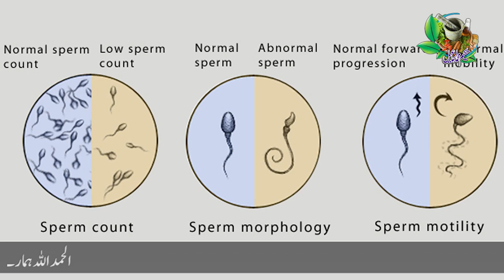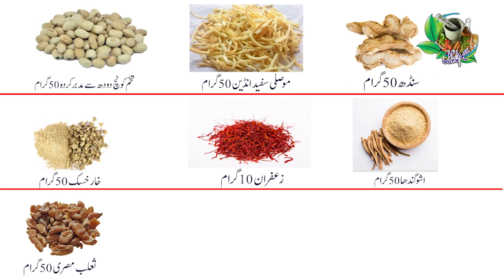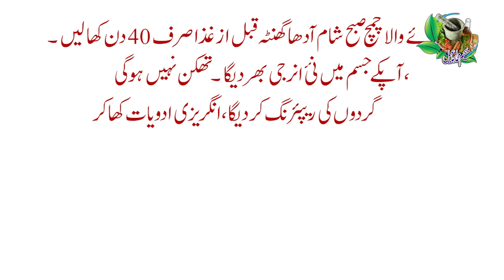Simple and effective ways to increase S count in men | Healtrh Tips In Urdu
Looking to improve your men's healthy lifestyle? Look no further! In this video, we will dive into various aspects of maintaining a healthy lifestyle specifically tailored for men. From exercise routines to nutrition tips, we've got you covered. By implementing these strategies, you can boost your overall well-being and achieve optimal health. Subscribe now to join our community dedicated to helping men live their best, healthy lives!Simple and effective ways to increase S count in men,health,health tips,grow your health,healthy meal,kamzori ka ilaj,kamzor,kamzori,how to make a count,ik official,hakeem ismail,hakeem,muhammad ismail,hakeem muhammad ismail,hakeem ismail health tips,tariq mehmood chgughtai,abqari,hakeem sharafat